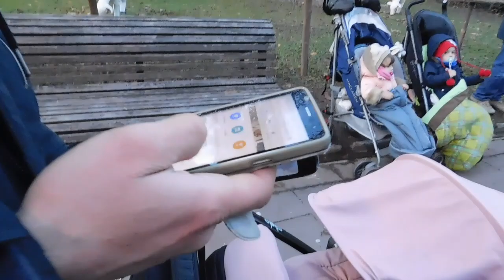Navidades 06/12/2017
En el baúl de los recuerdos hemos encontrado este video de cuando viviamos en el norte.Es en Vitoria (Navarra).